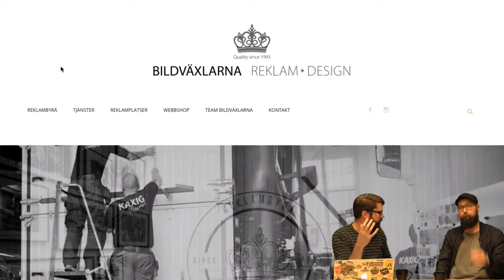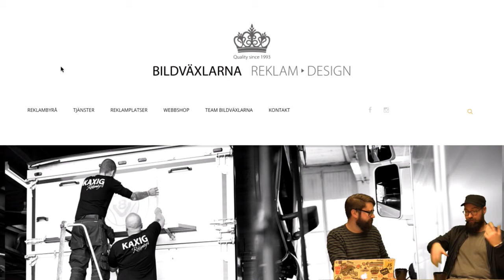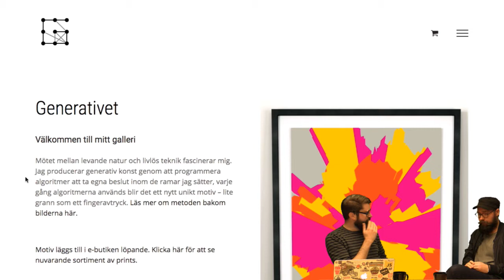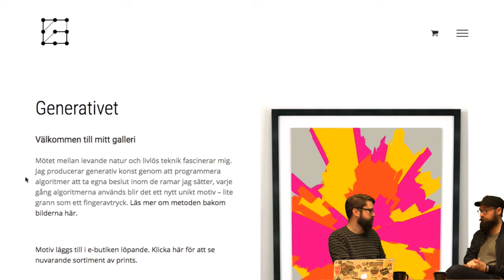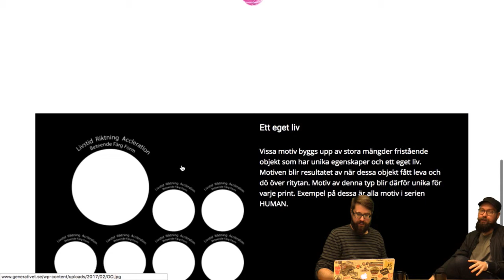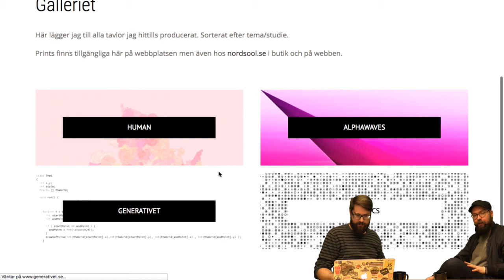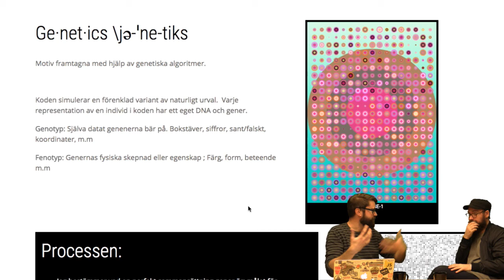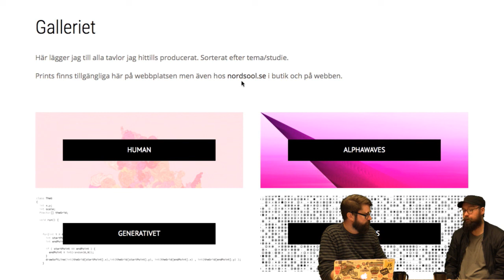1DV430 - Vlogg V14 - Andreas Söderström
Vlog in the course 1DV430 at Linnaeus university VT2017.